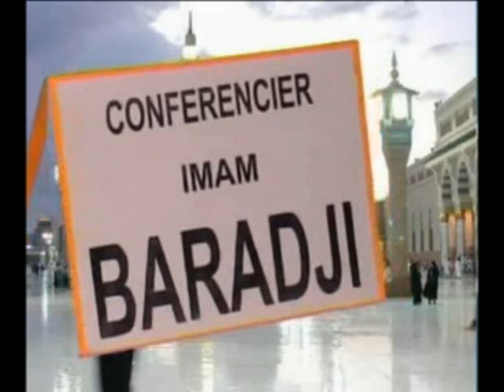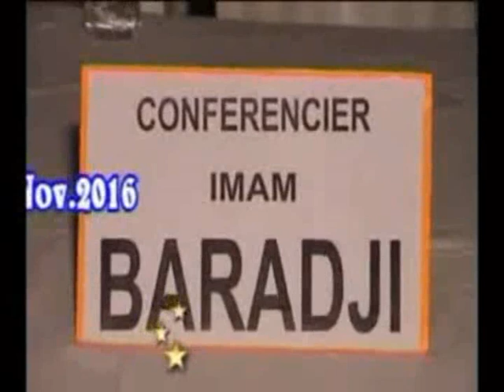imam baradji à Abidjan